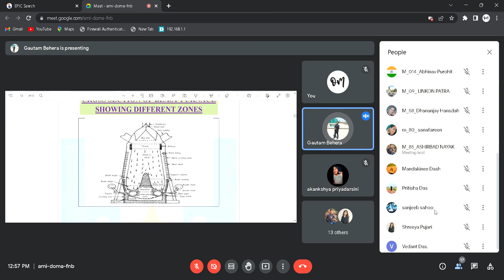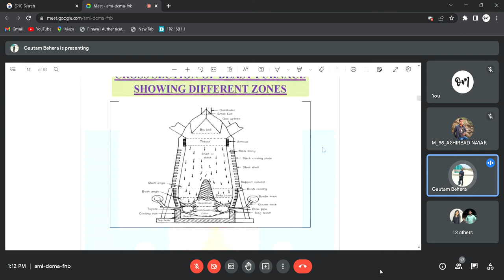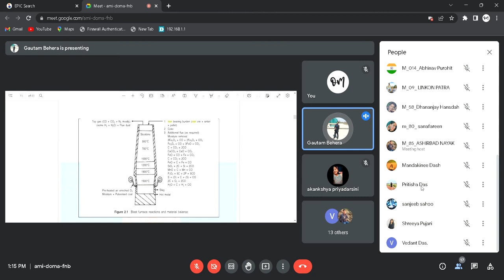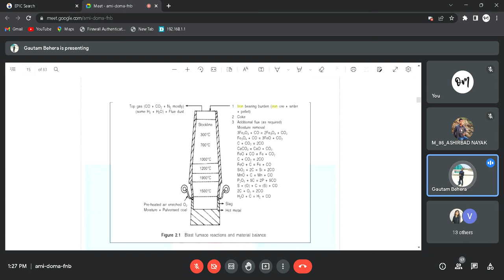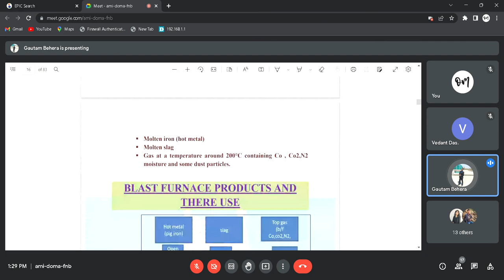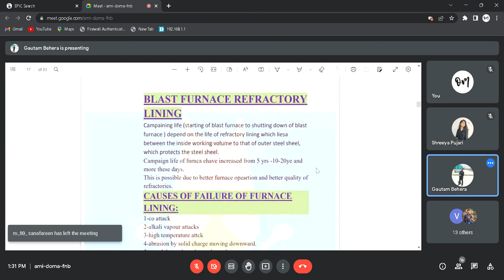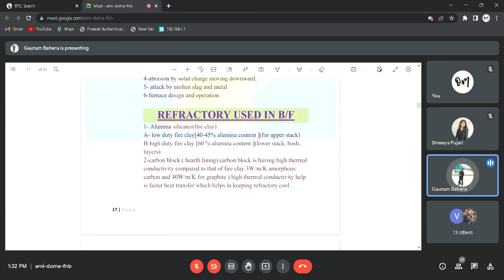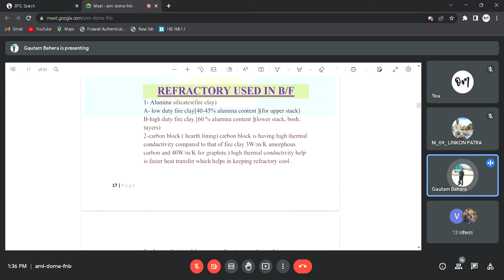Blast furnace iron Making L-2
Blast furnace overview, construction, and function of a different cross-section of bf, reactions, temperature profile